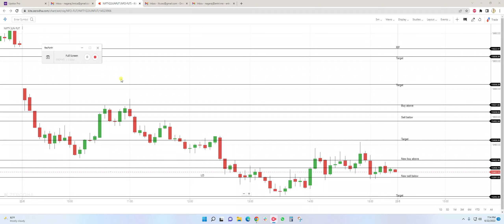22nd June post market nifty futures intraday trading levels nse stock market